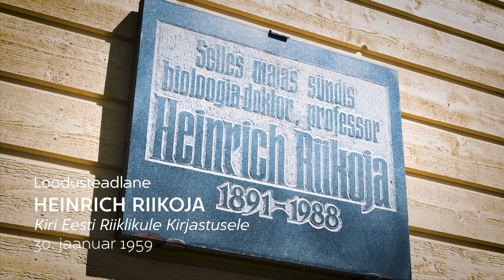Heinrich Riikoja. Kultuuriloo projekt "Sünnipaik"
Heinrich Riikoja (aastani 1924 Heinrich Roman Reichenbach; 8. märts 1891 – 31. oktoober 1988 Tartu) oli eesti zooloog ja hüdrobioloog, Eesti hüdrobioloogia rajajaid; bioloogiadoktor (1942). Tartu Ülikooli rektor 1940. aasta juulis-septembris.
1918–1919 võttis osa Eesti Vabadussõjast. Alates 1920. aastaist juhtis ta Eesti siseveekogude uurimistöid, tegi ekspeditsioone Matsalu lahele, Saadjärvele, Tamulale, Vagulale, Emajõele, Võrtsjärvele ja teistele veekogudele. Aastatel 1930–1932 ja 1935–1940 juhatas ta Tartu Ülikooli Zooloogiainstituuti ja Zooloogiamuuseumi. 1940. aastal valmis tal mahukas uurimus Ida-Eesti järvede, sealhulgas järvevee keemilise koosseisu kohta.

Sünnipaikade üles salvestamist toetasid: Eesti Kultuurkapital, Eesti Rahva Muuseum, Alexela ja Topauto.